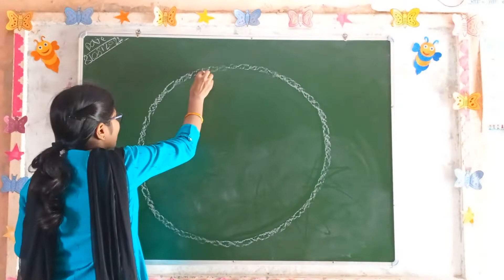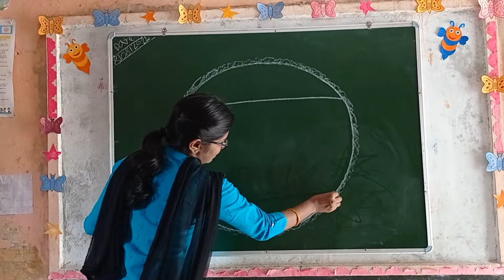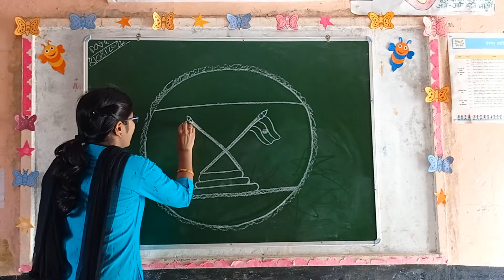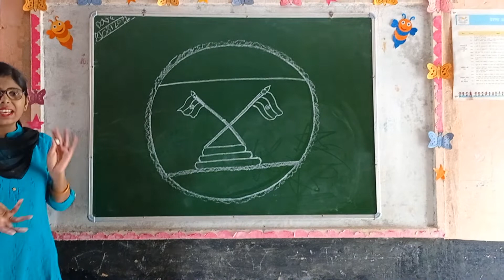Aasan tarike se national flag banaen, Rashtriy Jhande ka Chitra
National flag banaye#
Jhande ka Chitra#